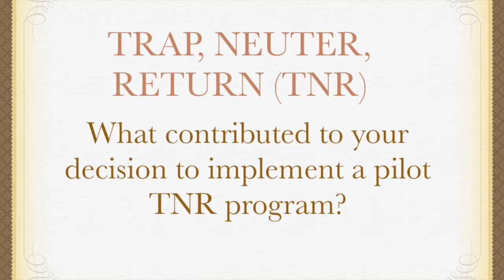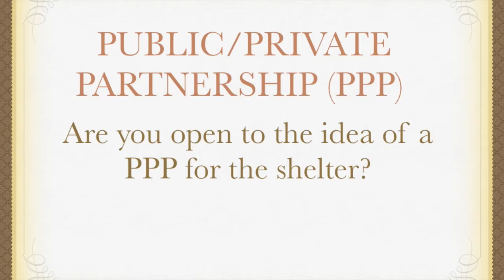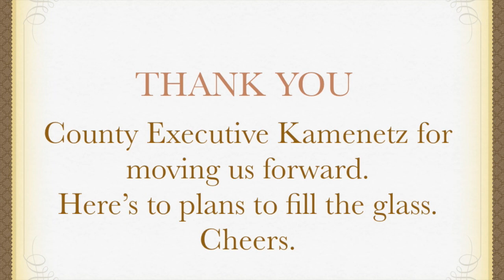KEVIN KAMENETZ INTERVIEW